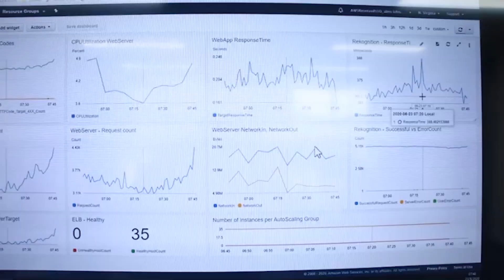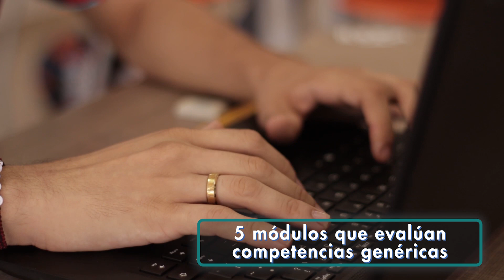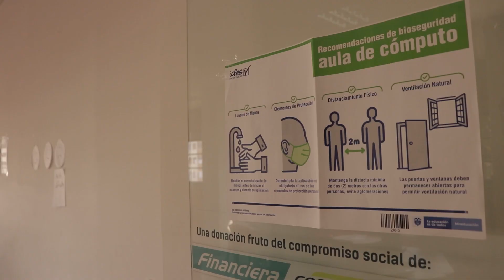Mensaje de la Directora General del Icfes para la próxima prueba Saber Pro.